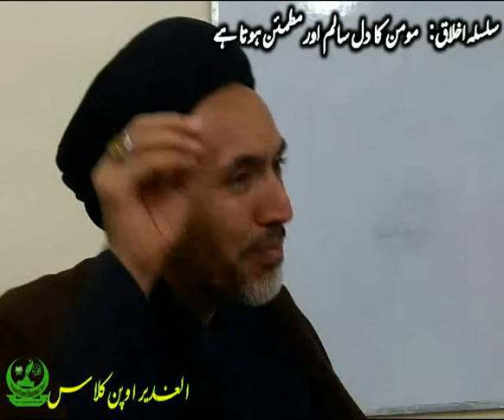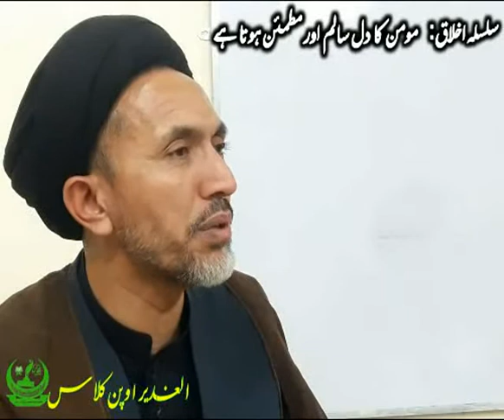Qalb e Salim Mumin ka Dil Mutmainn Rehta he Syed Ahmad Ali shah Musavi Baltistani